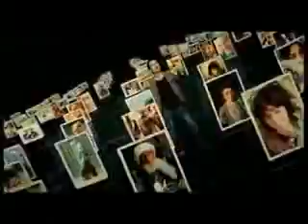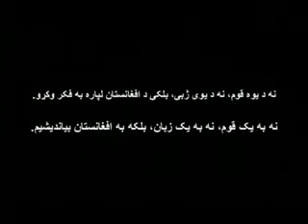Farhad Darya Attan new song